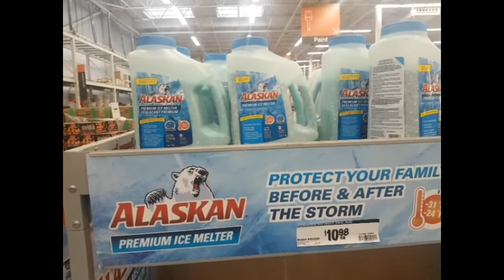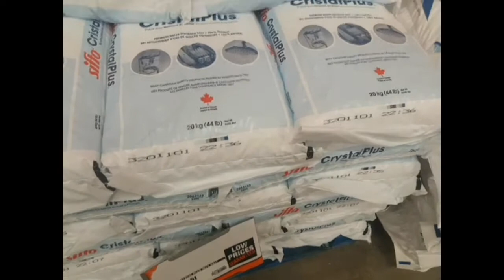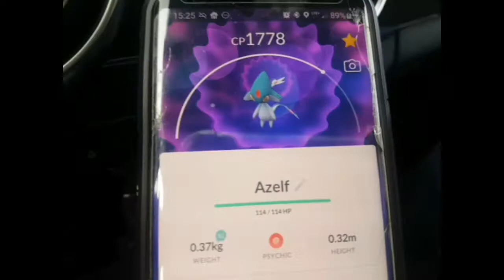Home Depot 臨冬購物 (Bilibala talk 20201129)